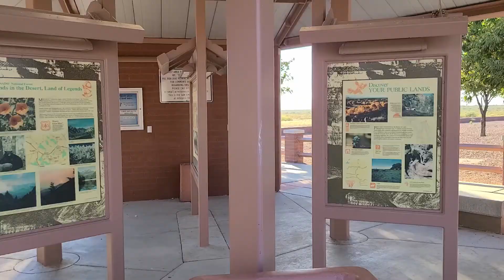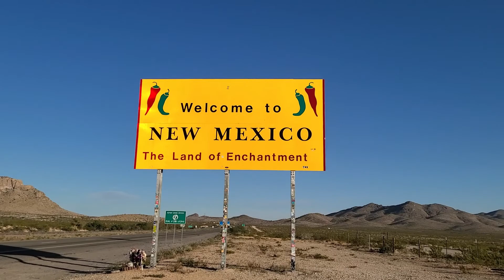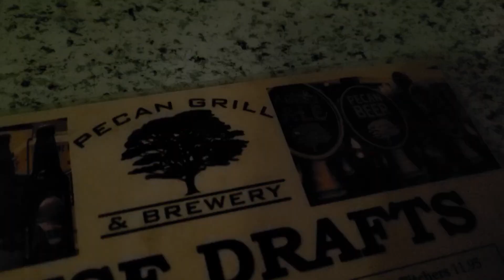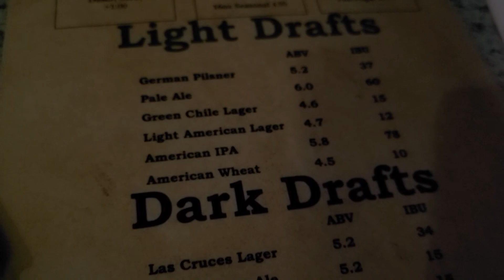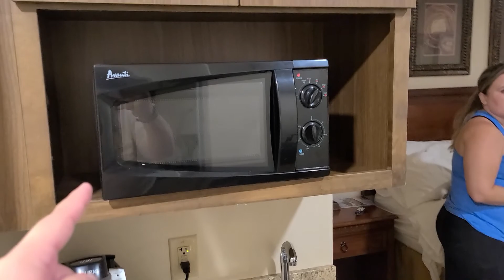Finding A Plane "Boneyard" And New Meixcos' Fascination With Green Chile!! / US Road Trip Pt. 2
Hello Friends! I am Tiki Andi! Just wanting to showcase fun things to do in and around Orange County including Disneyland, Tiki Bars, and other various activities! I hope you enjoy what you see, as this is just a hobby that I thought would be a fun idea! Thanks for stopping by. Aloha!

We were responsible, sprayed down our rooms and only ate at destinations with good Covid-19 protocols despite some states hardly having any.

Twitch.tv/tiki_andi